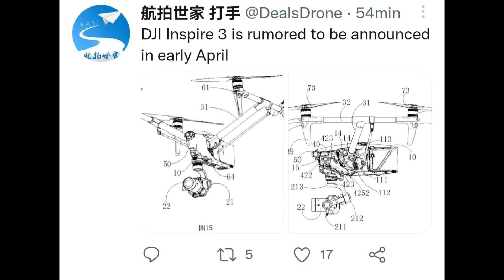DJI Inspire 3 Nueva Fecha Final de Lanzamiento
En el video del día de hoy hablamos de la nueva fecha de lanzamiento del Inspire 3.